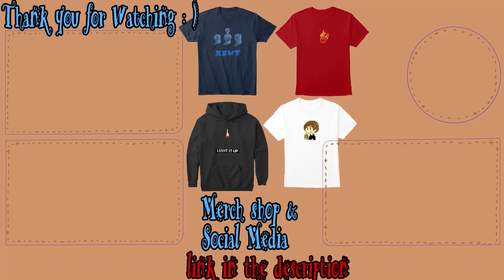Hotdogs and Lays [ASMR]